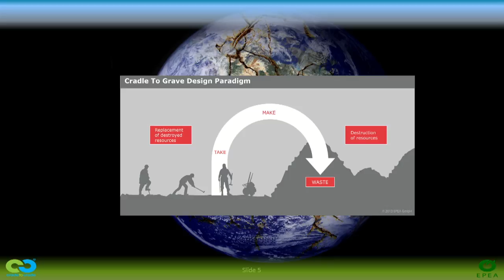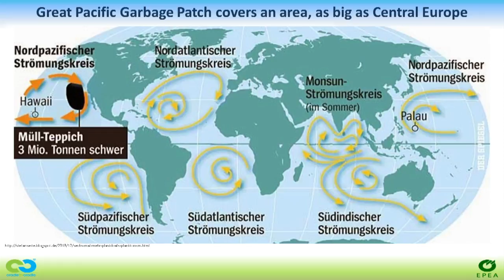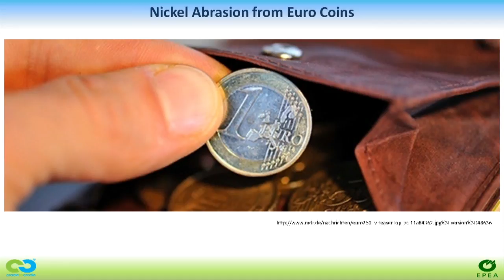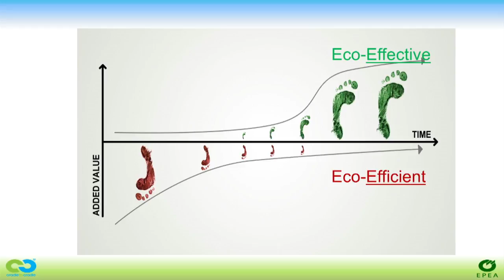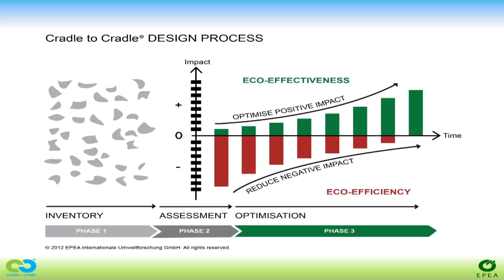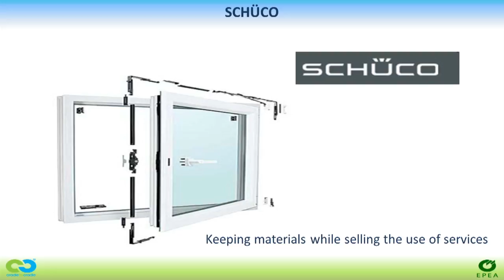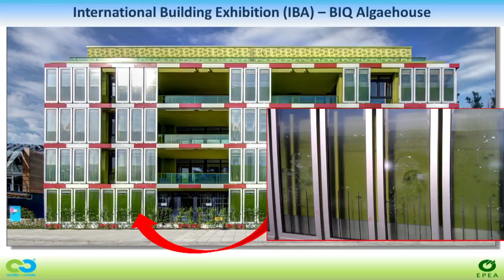C2C -- An innovation engine with no regrets | Michael Braungart | TEDxMünchen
This talk was given at a local TEDx event, produced independently of the TED Conferences. Michael Braungart on C2C - an innovation engine with no regrets.

Michael Braungart is the founder of Epea Internationale Umweltforschung GmbH in Hamburg, co-founder of McDonough Braungart Design Chemistry (MBDC) in Charlottesville (USA), as well as the founder of the Hamburg Umweltinstitut e.V. (HUI).  These institutions share a common canon of values, that includes intelligent, aesthetic and eco-effective design - for products and production processes, which are developed in a closed circuit and are not only not harmful to humans and nature, but useful. He currently has a teaching position at the Rotterdam School of Management of the Erasmus University of Rotterdam and as a professor at the Leuphana University in Lüneburg, Germany, the University of Twente in Enschede, as well as at the TU Delft.